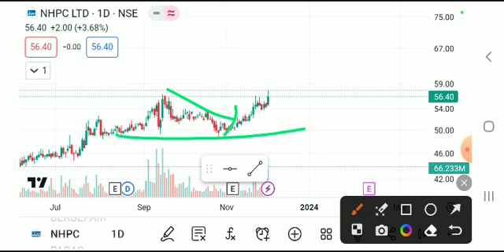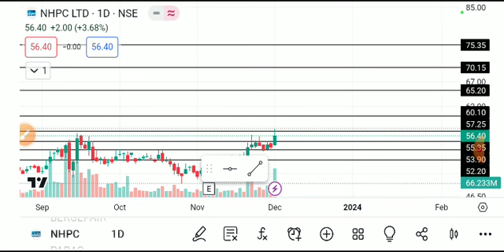NHPC LTD SHARE LATEST NEWS TODAY/NHPC SHARE TARGET/NHPC LTD SHARE ANALYSIS/NHPC LTD SHARE NEWS